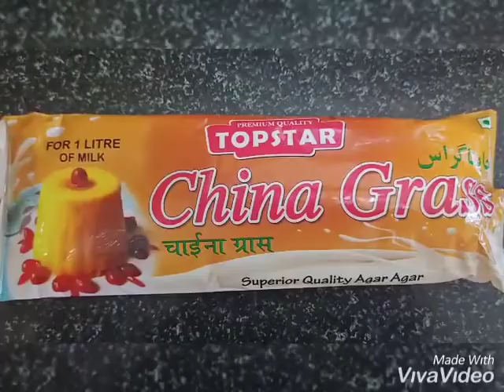China grass halwa | 5 minute dessert recipe | agar agar halwa recipe | 5 minutes agar agar halwa